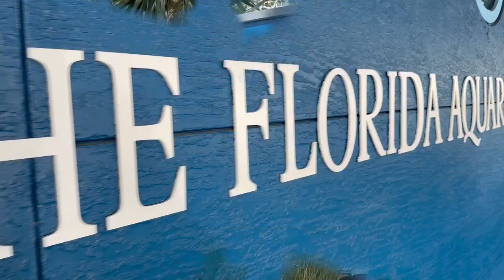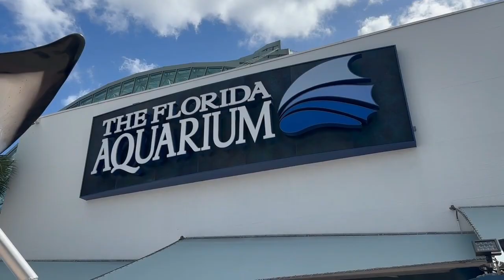The Florida Aquarium Tampa | Full tour 2023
Follow along with us as we visit the huge and impressive Florida Aquarium in Tampa Florida. This is a must see and must visit experience just an hour from Orlando!

Rated one of the best in the country and best of Florida!